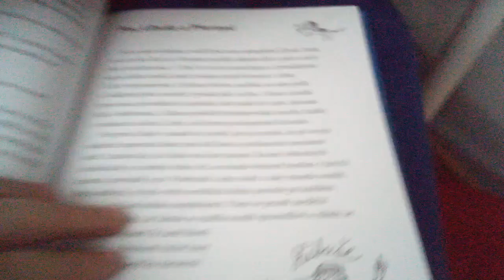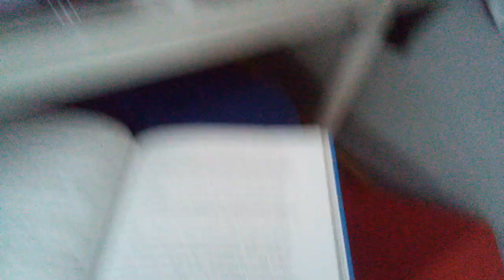české dějiny očima psa pes,libuše a přemysl 03 (2023)